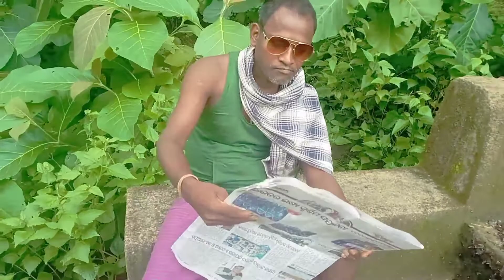MARANGBRU. HATI ONDA